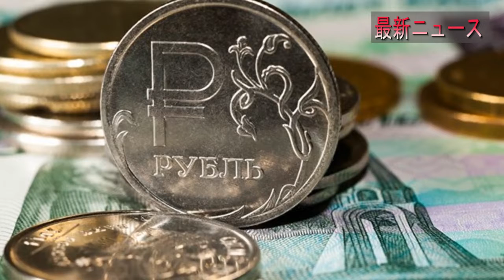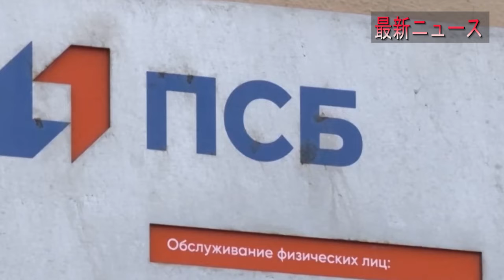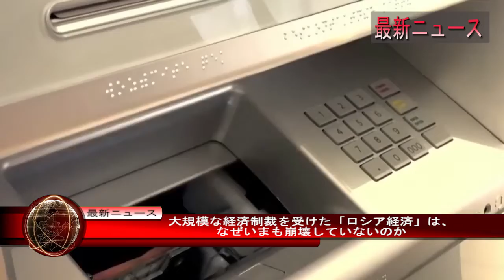最新ニュース 2022年9月25日